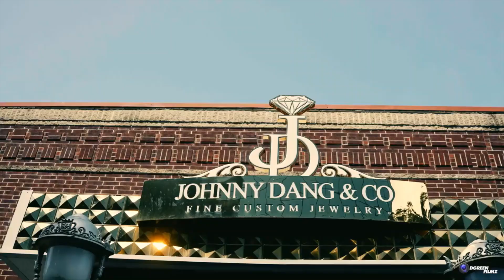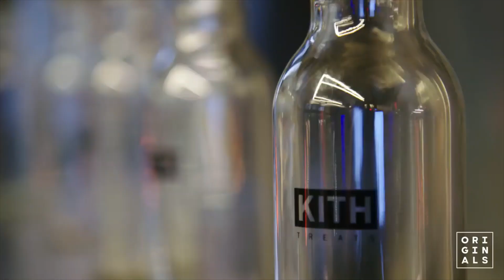That Mexican OT & Juice WRLD - Johnny Dang (Chicago Houston Remix) ft. Paul Wall & DRODI (Video)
Song Name: Johnny Dang (Chicago Houston Remix)

Primary Artist: That Mexican OT

Featured Artist(s): Juice WRLD, Paul Wall & DRODI

Genre: Rap/Hip-Hop

Release Date: 7/4/2023

Original Recording Date: February 2023

Record Label: Hot.International.Titles.Series & AllMusic

Lyrics:

Intro (That Mexican OT):
(Tobi, just do it)
Ayo, is that That Mexican OT?
That good dope got me looking just like Johnny Dang

Chorus (That Mexican OT):
Louis Vuitton umbrella when I walk through the rain
In the kitchen, whippin' chicken, countin' bread like Cane's
Good dope got a Mexican lookin' like Johnny Dang
Knee deep in muddy water, still carryin' my K
Right pocket got money, left pocket cocaine
Bulletproof white Cadillac, ridin' in a tank
I'm a Dirty Bay baby from Dirty Bay with a dirty K
Slide down your block, light it up with flames

Verse 1: That Mexican OT
Choppin' down the block while the 'Lac doing jumping jacks
Smoking on the 'Wood, yellin', "Timber," like it's lumberjack
Suppressor on a MAC-10 soundin' like its bubblewrap
Throw the TV in the shower, I'ma give his ass a bubble bath
Yoppers and choppers, lil' bitch, I got a whole lot of that
With the steel, I'ma kill y'all, got 'em falling back
Got me feeling like a baby that's fiending, so where my bottle at?
I'm just rhymin' words, I don't even know how to rap
Every time that they see me, best believe that I'm flossed up
Got crossed up, dick in the dirt, then I bossed up
I be catchin' these plays, fuck around and get Mossed up
I be eatin' the booty like salad, get it tossed up
Pop trunk on a hater while we waving goodbye
I'm from Lonestar, sippin' lean with pecan pie
I don't play 'bout respect, for that, we gon' die
Time is money, so best believe I'ma be on time

*Repeat Chorus*

Verse 2 (DRODi):
In the 'Lac, smoked out, long fours poked out
Keep P's in the drought, gettin' money down south
Feelin' like Johnny Dang, got diamonds in my chain
Hit your bitch in the guts with this big ol' thing
I got ice on my neck like it's swollen
And they cold than a bitch, yeah, these diamonds look frozen
Real players get chose, so you know that I be chosen
Got exotic in my pocket, grab a Slapwood and I roll it
I stay out the way, don't be all in the mix
I ain't sellin' no grams, bitch, come buy a zip
See the streets gettin' dry, finna go and take a trip, let's dip (Ayy)
Hold up, wait a minute, if I get it, then I spend it
When I'm in it, can't pretend it, keep it tinted with my business
I'm relentless, leave no witness
I got two rent houses and them bitches gettin' rented
Bitch, I been a boss for a minute

*Repeat Chorus*

Verse 3 (Paul Wall):
I got ice all over my body, lookin' like a snowman
Big rocks in the grill, dancin' like a slow jam
My chain so heavy, I'm walkin' like an old man
Try me, you gon' get tagged like a spray paint can
Smoking somethin' from Spokane, I'm gettin' throwed
It's gettin' cold, put on a coat, my ice froze
Riding fours, I'm poking out on nice toes
Drive slow, my trunk up and the lights glow
When I'm sittin' so low to the ground, I might scrape it
Nothin' fake, candy the paint, I might flake it
Riding down 288 and the top vacant
Thinking you gon' run up on me, then you mistaken
Getting baked, breakin' 'em off and leaving stains
I came through drippin' a puddle, you thought it rained
Everything flawless from the grills to the chain
I done spent lot of change, now I'm lookin' like Johnny Dang

*Repeat Chorus*

Verse 4 (Juice WRLD):
New nigga on the block, yeah I got my Glocky
Look like I've been locked up, arms kinda stocky
Wrist on rocky, wish a nigga tried to stop me
Usain Bolt with the glizzy it's a track meet
Make him take off like Migos
In the kitchen whippin’ up the bricks, servin' kilos
If I gotta get in your door I pick the key-hole
Full of shit, bitches, boy these hoes like A-holes
Every day I wake up, thinkin' 'bout the Pesos
Gettin' bankrolls, sayin' RIP to Bankroll, keep the dank rolled
Codeine in the double cup I'm sippin', ayy
Stevie Wonder, it’s gonna take away my vision, ayy
007, with that Glock, I got precision, ayy
You be talkin’ 'bout the shit, when I been did it, ayy
Free my niggas in that jam (Yeah)
I don’t give a shit, and I don't give a Hoover damn
Last bitch said I wasn't shit, she wanna let me cram (Bitch)
Hit it from the back, oh yes I am
Chopper make your brains turn to eggs, Sam-I-Am
I had a feelin' they was gon’ switch up, ​will.i.am
Two pints of Wockhardt, sealed up, in my hand
Clean nigga, but I'm sippin' 'til I do the muddy dance
Broke nigga, I got rich and now I do the money dance
Feel like Hugh Hefner, these bitches finna do the bunny dance
On the dick, for a trick, then after that she fucked her friend

*Repeat Chorus*

Source of Juice WRLD Verse: "Out My Way"